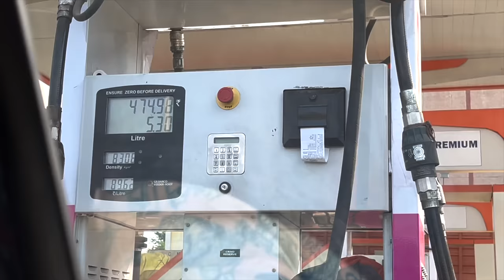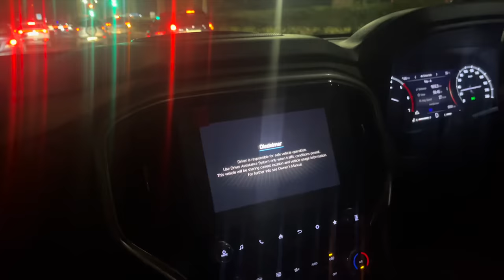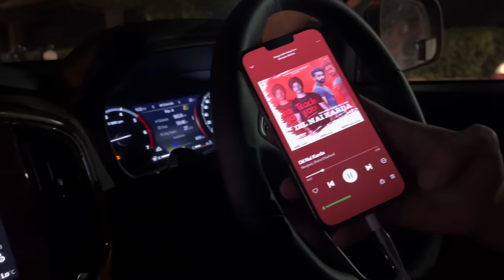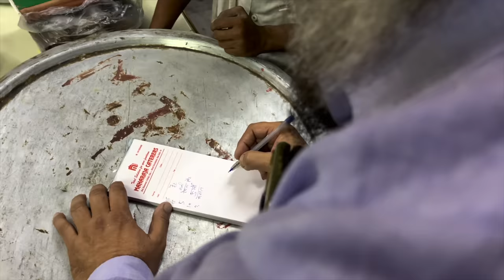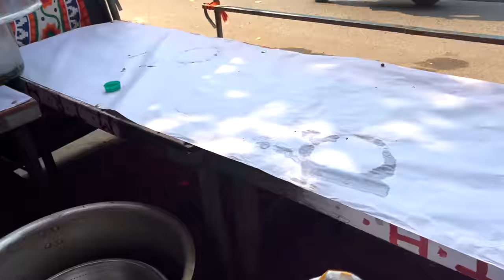Scorpio N ne phirse diya dhoka | Met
Here we are back with new vlog scorpio n ne phirse diya dhoke and we met manpreet singh , amazing comedy show.